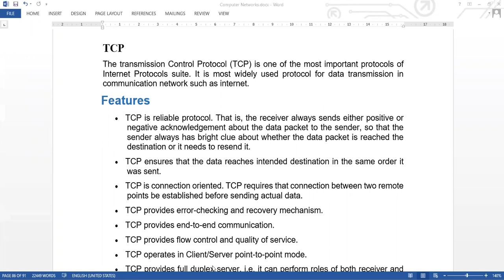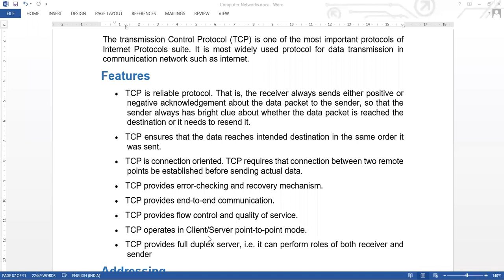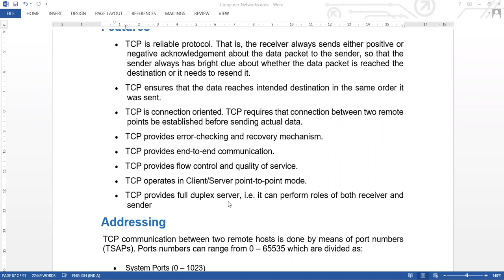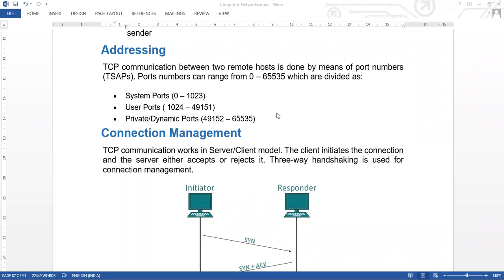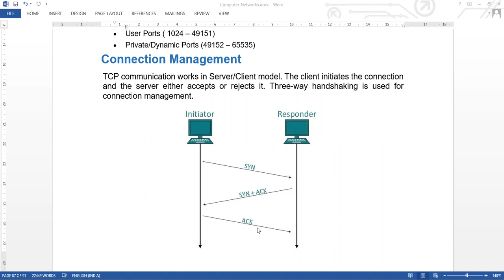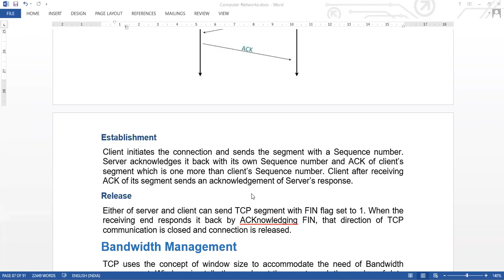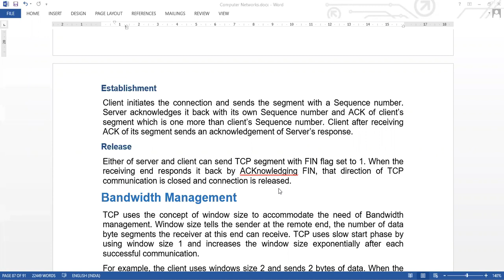14 DEC 2020 TCP PROTOCOL